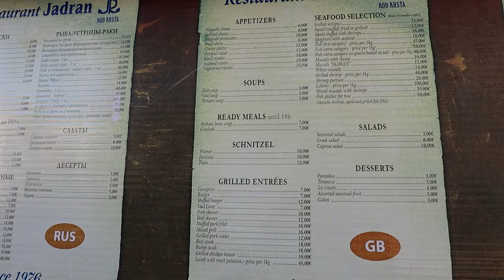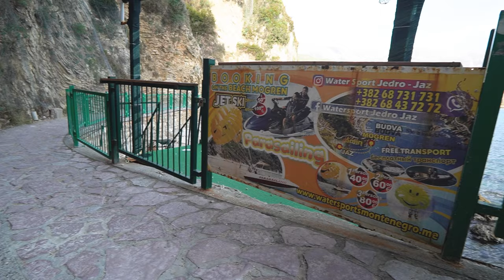Travel to Montenegro | Is it Worth Visiting? | Pros and Cons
Join us as we travel to Montenegro and explore if it's worth visiting and the pros and cons.

Montenegro is perhaps one of the most beautiful countries in Europe and offers just about everything you could want in a European destination.  Join us in this travel guide as we discuss the Pros and Cons of Traveling to Montenegro either for a vacation, long-term stay or relocating.   We go over some of the important areas we noticed during our two months in this country, staying in both Budva and Kotor for a month each.  We cover affordability, transportation, food, weather, winter activities, beaches, hiking, and much more. You may be surprised by what we find. Please join us as we discover Montenegro!!